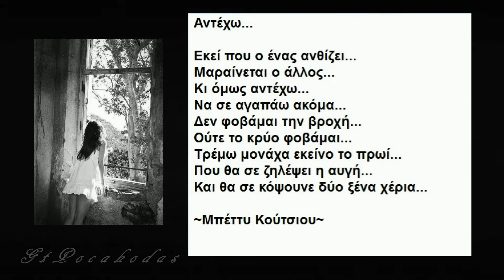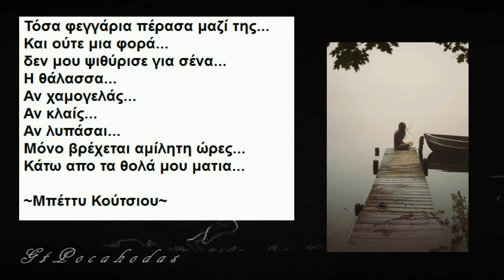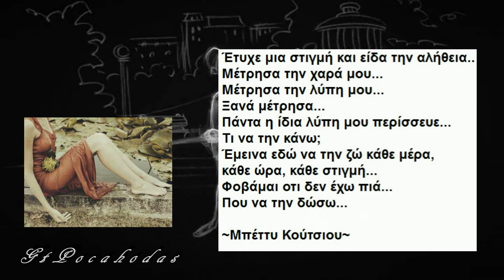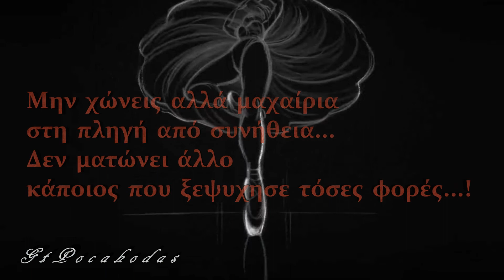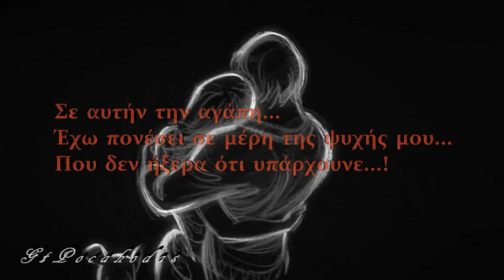Μπέττυ Κούτσιου ~ Στιγμές 2ο -Je t'aime╠═♪Wingapo★═╣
GtPocahodas